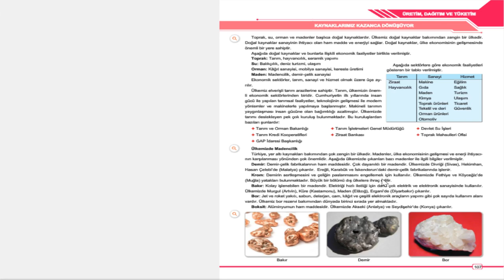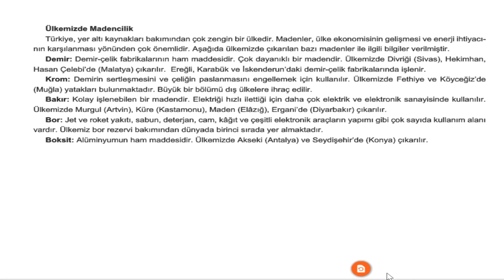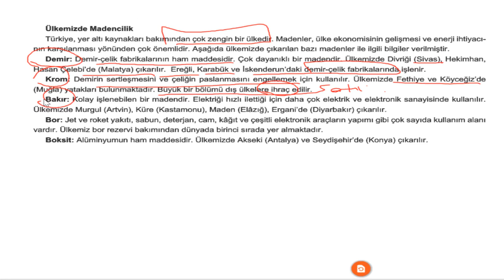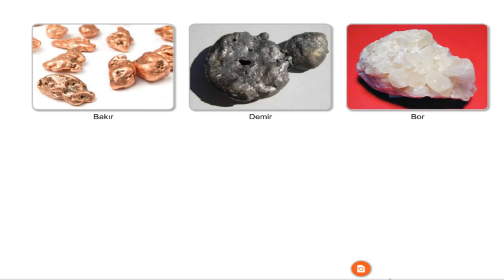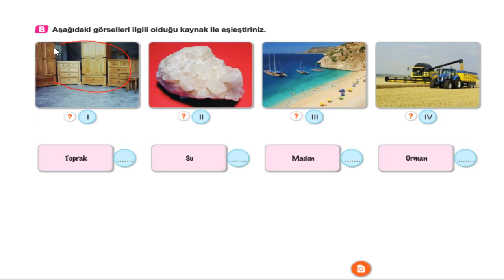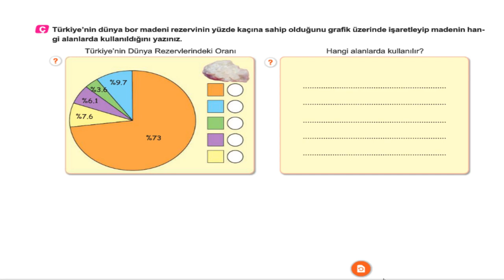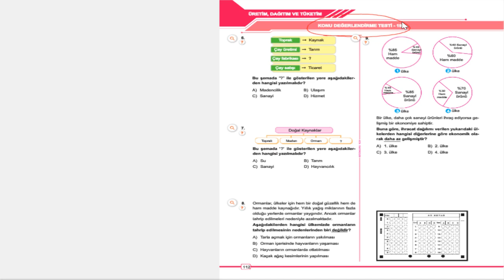6.SINIF BEN KORKMAM SOSYAL BİLGİLER 5.ÜNİTE 1.KONU KAYNAKLARIMIZ KAZANCA DÖNÜŞÜYOR